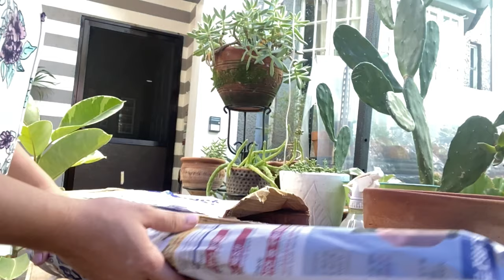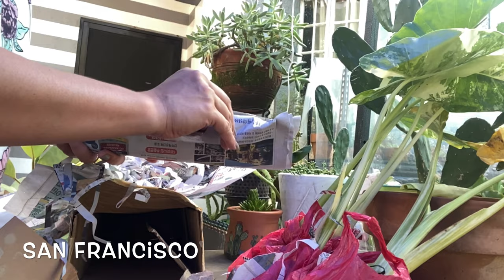Alocasia Machrorrhiza: unboxing and repotting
Hi guys! I am Abell Diño-Cabrera and I vlog what I love to do. So you’ll expect TRAVEL, GARDENING and random stay at home mom stuff. Xoxo Abell

My Gardening

My travels